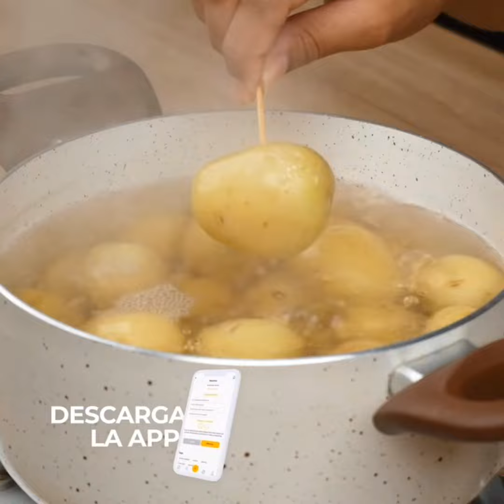قبل كده جربت تعملي البطاطس مخلل 🤔👌